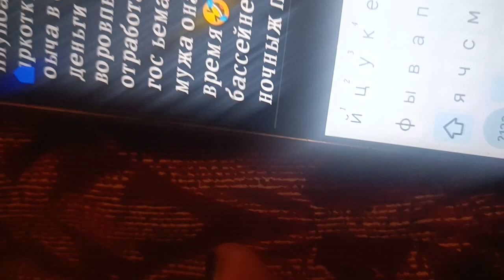14 июля 2023 г.